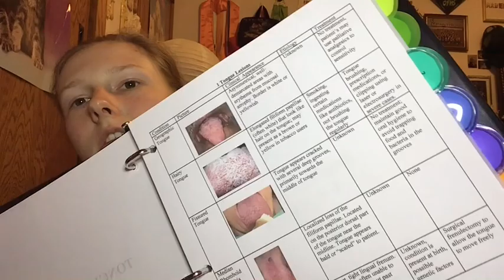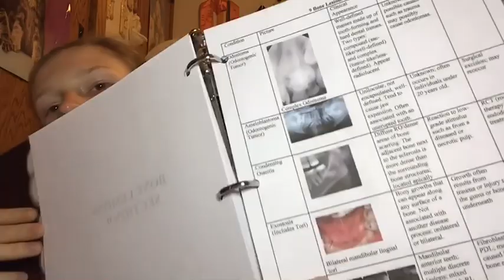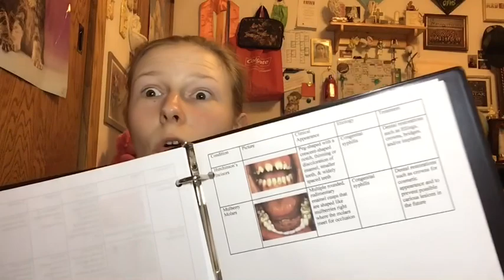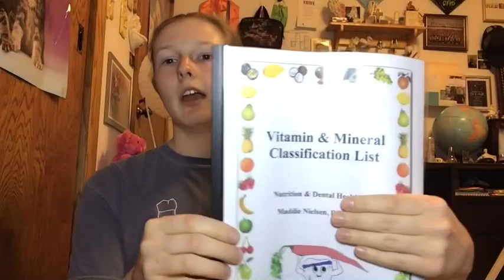SEMESTER 2 OF DENTAL HYGIENE SCHOOL ✅🦷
Hello everyone! Today I finally share my recap of my second semster of Dental Hygiene School and what it will look like going forward with COVID-19! Stay tuned for part 2 at the end of July when I share my experience finishing up the clinical portion I missed from the spring when the pandemic first broke out!

Give this video a big 👍🏻 up if you enjoyed it!

*Instagram 📷 @maddiejniel & @maddienielsen_art 🎨

*Twitter 🐤 @maddiejniel

*Pinterest 📌 @maddiejniel

*Beyond Type 1 💉 Maddie Nielsen

OR Google Beyond Type 1 in your search engine and go from there... 😊

BE KIND • SPREAD POSITIVITY • BE THANKFUL

God Bless,
Maddie 🦋